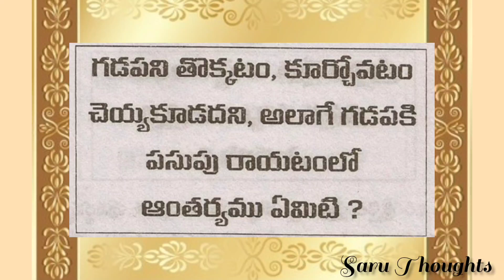తాళపత్రనిధి సత్యాలు - 5 | గడపపై ఎందుకు కూర్చోకూడదు. కూర్చుంటే ఏం జరుగుతుంది? | Motivational Quotes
Motivational Quotes | Telugu Quotes - తాళపత్ర గ్రంథాలో ఉండే జీవిత సత్యాలు